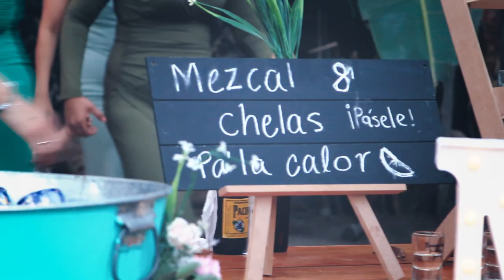¿Te casas en Guadalajara? | The Factory Films | Highlights Mariana + Omar 21 de Mayo 2022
Servicio: Video de Boda | Highlights

En The Factory Films, tenemos este servicio de highlights (Mejores momentos) de tu evento incluido en todos nuestros paquetes.

Muchas gracias por Seguirnos y esperamos que tu evento sea de lo mejor y estarte acompañando en ese día tan especial.